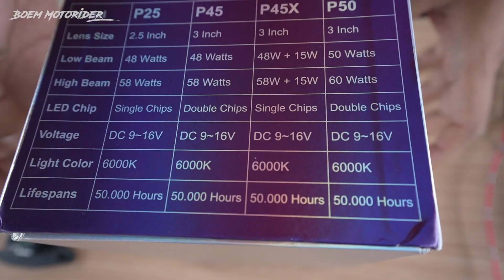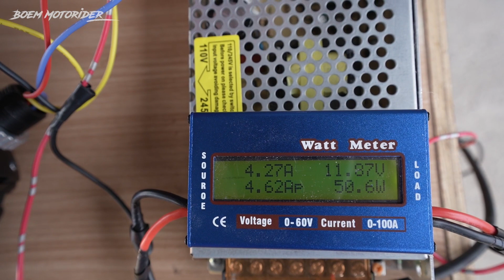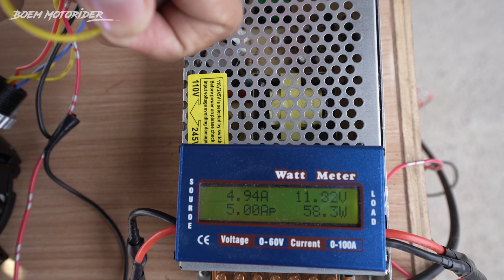BILED VINYX P50 3 INCH 50-60 Watt - BILED TERPOPULER SAAT INI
Pada video Kali ini saya akan mencoba Review Lampu Biled Vinyx P50 Yang sedang Naik Daun.
Jika Berkenan Silahkan Subcribe Channel Ini, Di Tunggu Juga Like Dan Komentarnya ,Kritik Dan saran Saya Tunggu Agar saya bisa terus memberikan informasi Dan Review Sepedamotor atau Aksesories Keendaraan di Video saya selanjutnya , Terimakasih . .